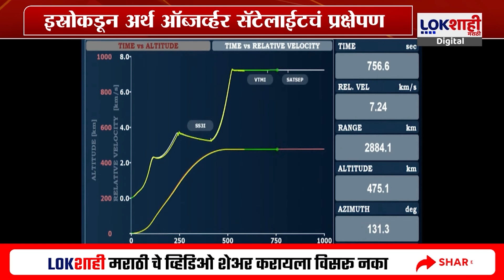ISRO : श्रीहरिकोटा केंद्रातून उपग्रह अवकाशात झेपावला ;इस्रोकडून अर्थ ऑब्जर्व्हर सॅटेलाईटचं प्रक्षेपण